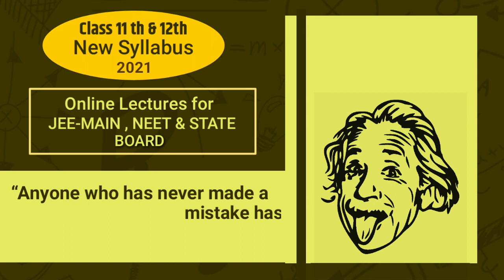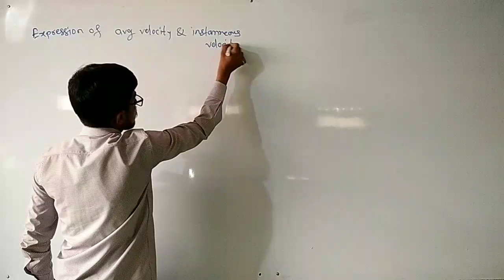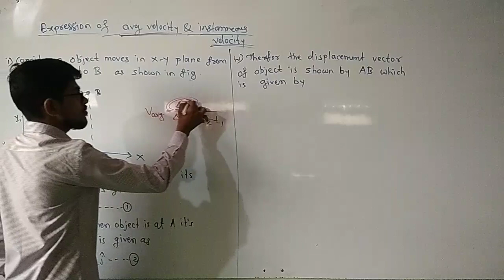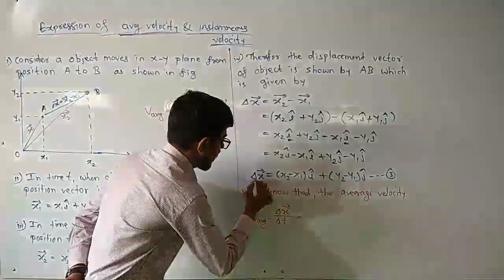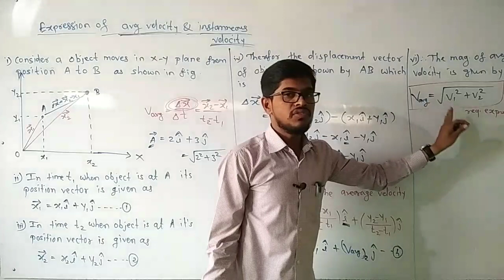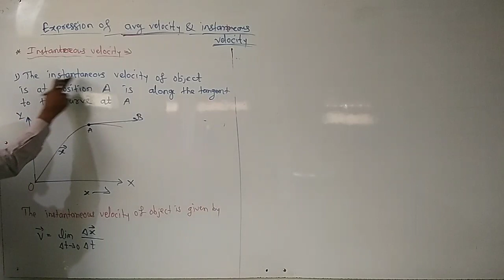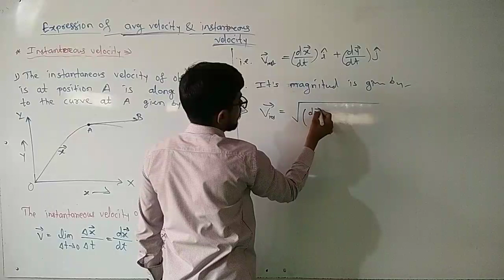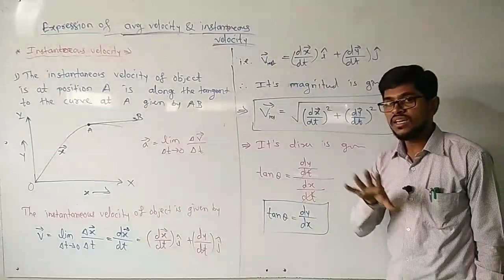Motion in plane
Expression for Average & Instantaneous velocity